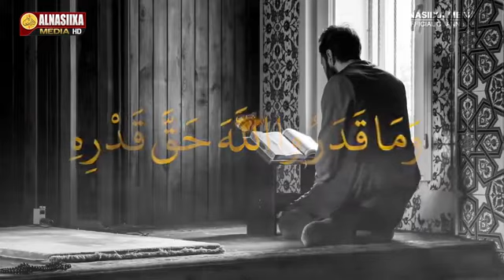Nimcooyinka Illahay ina Siiyay Sheekh Xuseen Cali Jabuuti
Fadlan Saar  ➡Subscriber ✅ Share √ Like √  Si Aad U Daawato Muuqaalo ku Xiiso Galiya , Sida Muxaadarooyinka iyo Qisooyinka iyo Quraanka kariimkaL